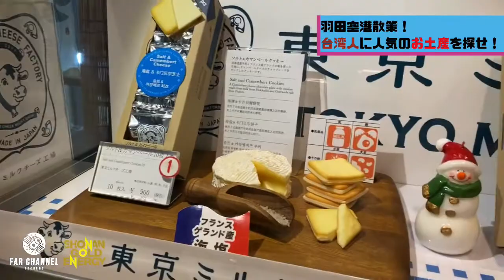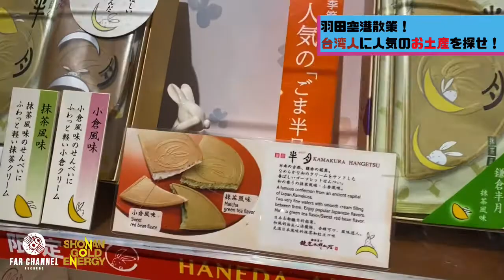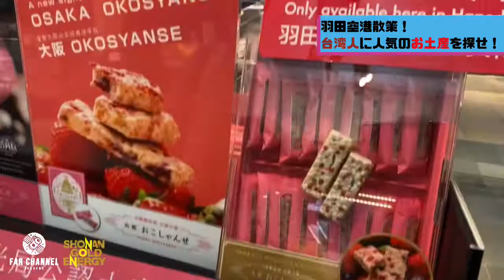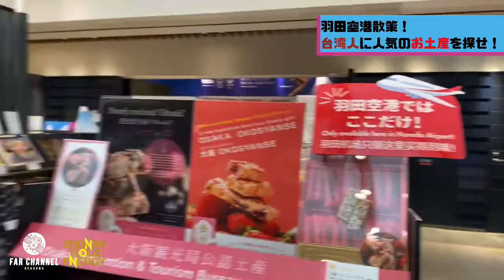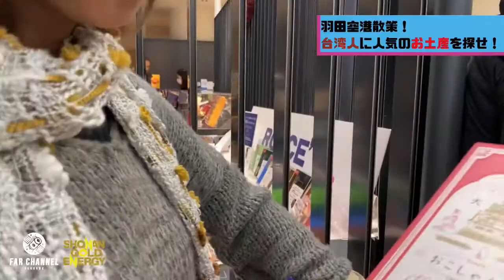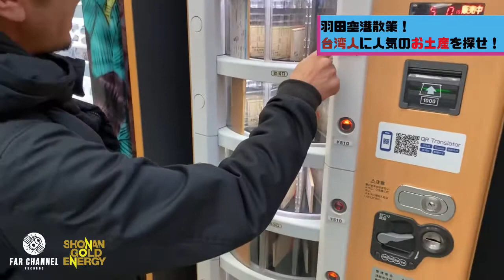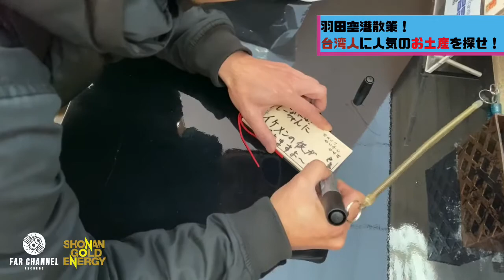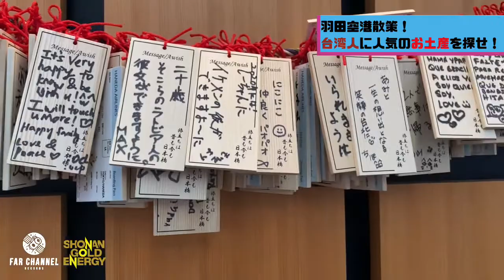台湾人シーちゃんの『ちょっと遊ぼう！』羽田空港散策！台湾人に人気のお土産を探せ！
旅する音楽レーベル『Far Channel Records』代表：Morito Nakanishiによる動画。
日本語を話せる外国人をパートナーに海外ツアー先での出来事や旅先での珍道中を配信中！今回のパートナーは台北在住のイベンター：しーちゃん。
台湾人に人気のお土産を羽田空港にて調査！
一体何がウケるのか!?

取材依頼承り中！
ご依頼はこちらから
代表：Morito Nakanishi 宛てでお願いします。